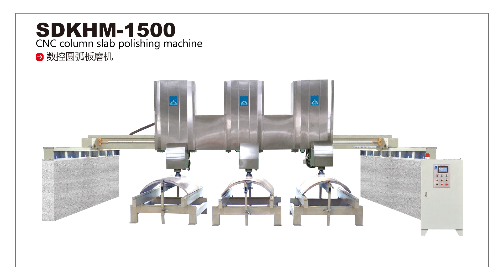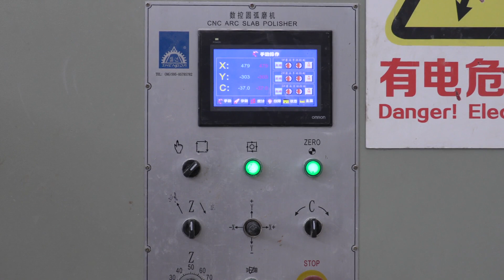SHENGDA Stone Machinery ｜SKDHM-1500｜CNC column slab polishing machine